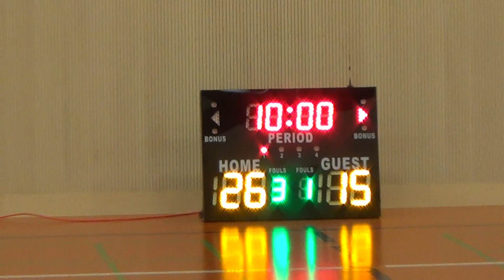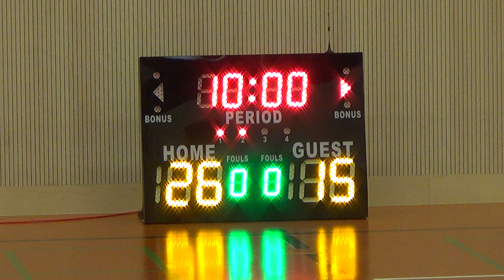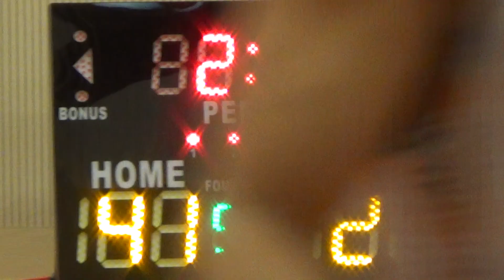NCR vs CALABARZON Qtr Finals Game 2 Part 1 of 3